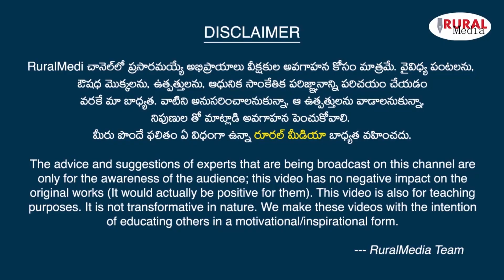What is Climate Change | How does climate change affect agriculture? | Rural Media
Help us grow our Positive Story Movement.
We at The Rural Media want to showcase everything that is working in this country. By using the power of constructive journalism, we want to change Society – one story at a time. If you Watch, like us and want this positive rural news movement to grow, then do consider supporting us .
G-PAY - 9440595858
పెరుగుతున్న ఉష్ణోగ్రతలు, వరదలు, కరువుల వల్ల వ్యవసాయం దెబ్బతిని,ఆహార భద్రతకు  ప్రమాదం పొంచి ఉంది అని పర్యావరణ నిపుణులు హెచ్చరిస్తున్నారు.